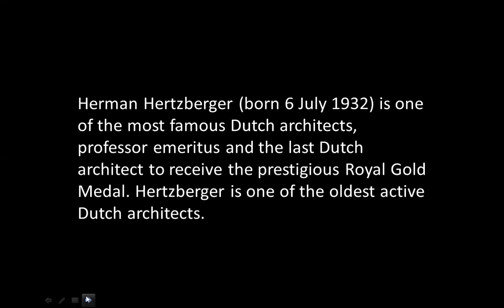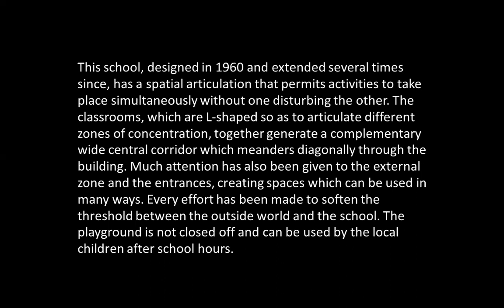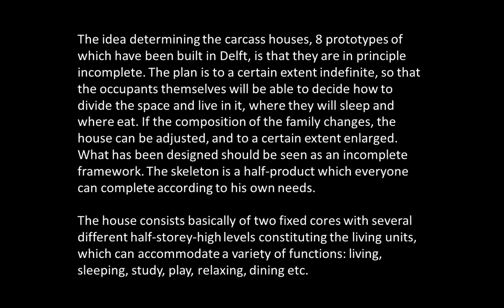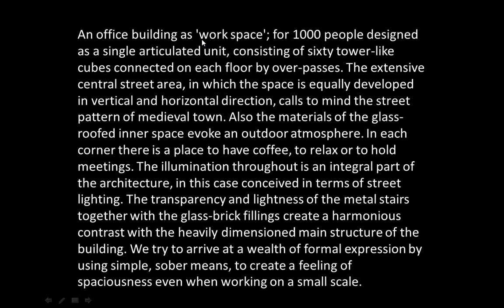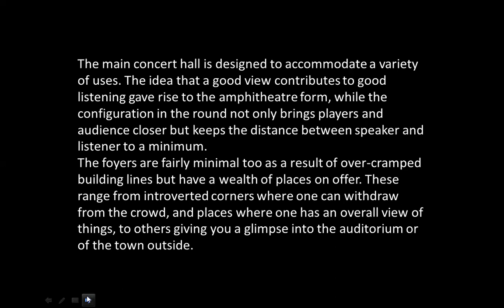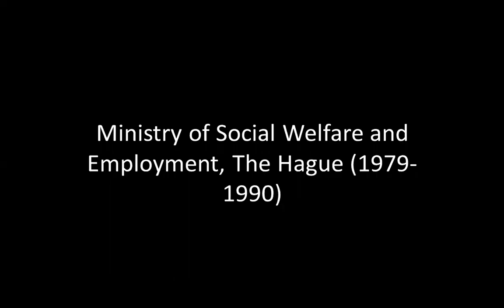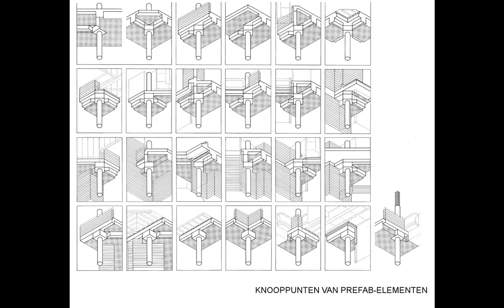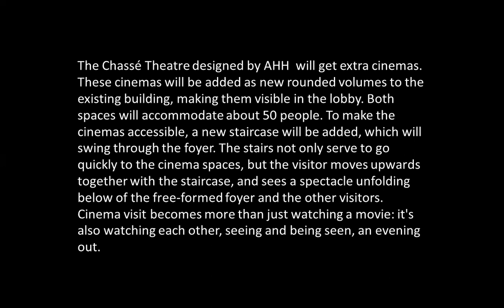HERMAN HERTZBERGER | ICARCH 2023